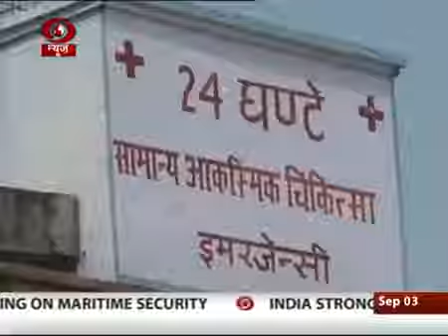Over 60 school kids Fall ill After Eating Mid-Day Meal In Bihar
More than 60 students of a government primary school in Madhubani district of Bihar fell ill on Monday after eating mid-day meal, a police official said. The incident happened at Bhavnathpur Primary School under Bhairav Sthan police station in the district. The students were taken to a primary health centre (PHC) at Jhanjharpur from where 30 of them were released after preliminary treatment, the official said. “The students complained of burning sensation in the throat and stomach ache after consuming food provided by the school authorities”, Bhairav Sthan Station House Officer S N Das said.